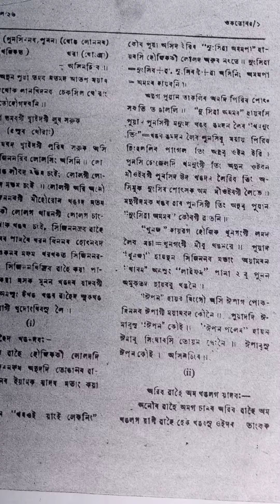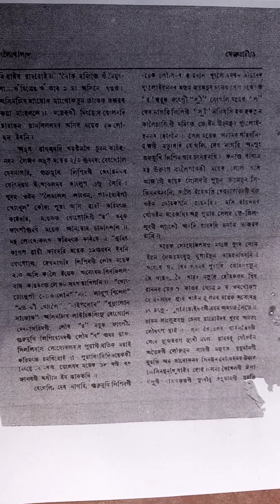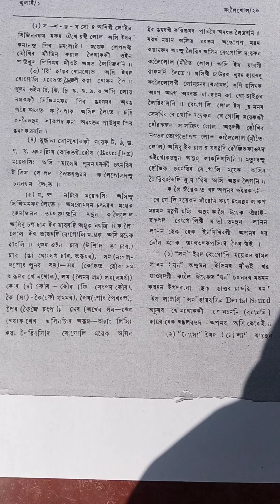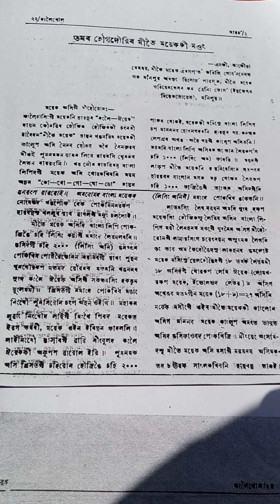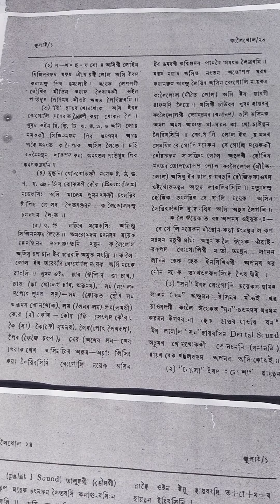Eikhoi gi chahi 5000 gi meehourol